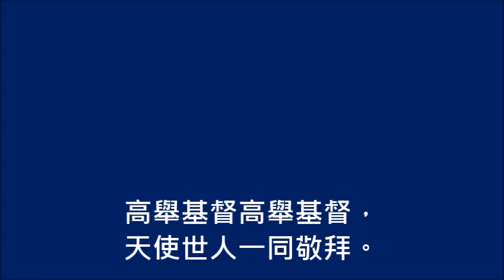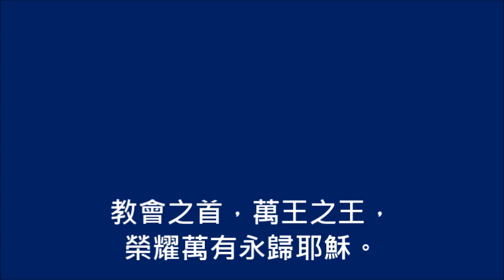高舉基督(敬拜頌歌087首)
高舉基督高舉基督，天使世人一同敬拜。
高舉基督高舉基督，尊祂愛祂直到萬代。
我必衰微，祂必興旺，信祂傳祂，復活救主。
教會之首，萬王之王，榮耀萬有永歸耶穌。

高舉基督高舉基督，主旨得成主國降臨。
高舉基督高舉基督，願主聖靈充滿我心。
我主榮美，從我表揚，我主恩惠藉我流露。